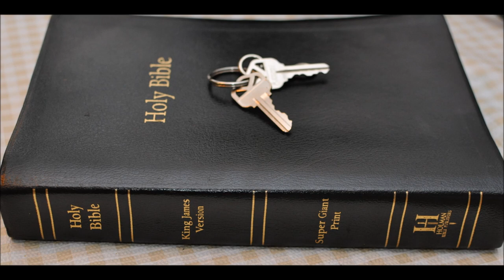Ezekiel 42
1 Then he brought me forth into the utter court, the way toward the north: and he brought me into the chamber that was over against the separate place, and which was before the building toward the north.

2 Before the length of an hundred cubits was the north door, and the breadth was fifty cubits.

3 Over against the twenty cubits which were for the inner court, and over against the pavement which was for the utter court, was gallery against gallery in three stories.

4 And before the chambers was a walk of ten cubits breadth inward, a way of one cubit; and their doors toward the north.

5 Now the upper chambers were shorter: for the galleries were higher than these, than the lower, and than the middlemost of the building.

6 For they were in three stories, but had not pillars as the pillars of the courts: therefore the building was straitened more than the lowest and the middlemost from the ground.

7 And the wall that was without over against the chambers, toward the utter court on the forepart of the chambers, the length thereof was fifty cubits.

8 For the length of the chambers that were in the utter court was fifty cubits: and, lo, before the temple were an hundred cubits.

9 And from under these chambers was the entry on the east side, as one goeth into them from the utter court.

10 The chambers were in the thickness of the wall of the court toward the east, over against the separate place, and over against the building.

11 And the way before them was like the appearance of the chambers which were toward the north, as long as they, and as broad as they: and all their goings out were both according to their fashions, and according to their doors.

12 And according to the doors of the chambers that were toward the south was a door in the head of the way, even the way directly before the wall toward the east, as one entereth into them.

13 Then said he unto me, The north chambers and the south chambers, which are before the separate place, they be holy chambers, where the priests that approach unto the LORD shall eat the most holy things: there shall they lay the most holy things, and the meat offering, and the sin offering, and the trespass offering; for the place is holy.

14 When the priests enter therein, then shall they not go out of the holy place into the utter court, but there they shall lay their garments wherein they minister; for they are holy; and shall put on other garments, and shall approach to those things which are for the people.

15 Now when he had made an end of measuring the inner house, he brought me forth toward the gate whose prospect is toward the east, and measured it round about.

16 He measured the east side with the measuring reed, five hundred reeds, with the measuring reed round about.

17 He measured the north side, five hundred reeds, with the measuring reed round about.

18 He measured the south side, five hundred reeds, with the measuring reed.

19 He turned about to the west side, and measured five hundred reeds with the measuring reed.

20 He measured it by the four sides: it had a wall round about, five hundred reeds long, and five hundred broad, to make a separation between the sanctuary and the profane place.